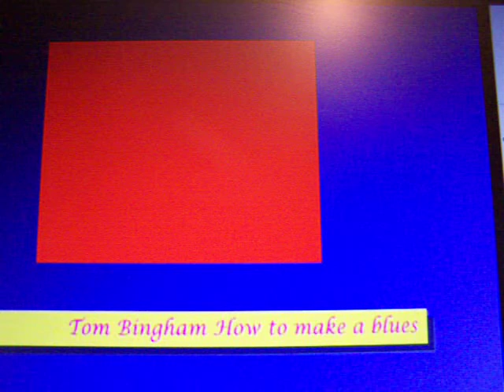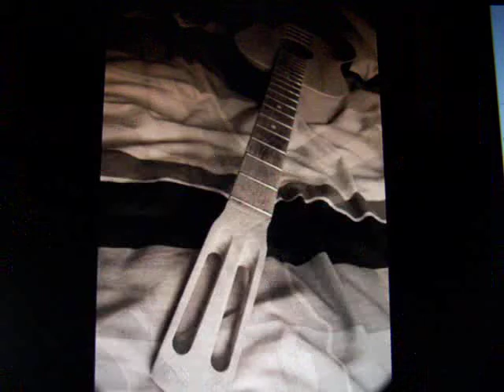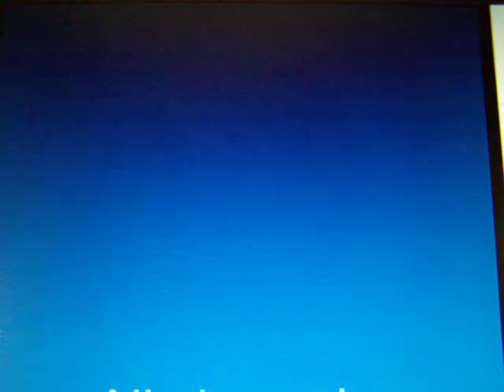BERT JANSCH TOM BINGHAM BLUES GUITAR BUILD CORBY NORTHANTS 2011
This is a 1950/60 blues guitar that I have pain stakingly sanded by hand on the back porch back to bare wood it took quite a while. The Electrics are from a 1985 Fender stratocaster and everything else is 2011. It sounds really nice acoustically and even better plugged in. The music is Bert Jansch "Curragh of Kildare". I call it my Jansch/Doherty guitar.